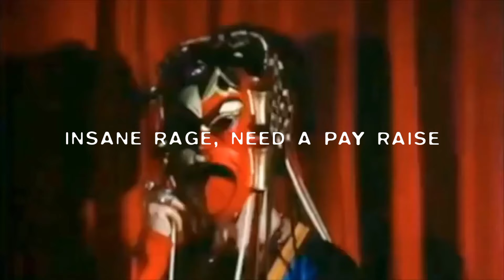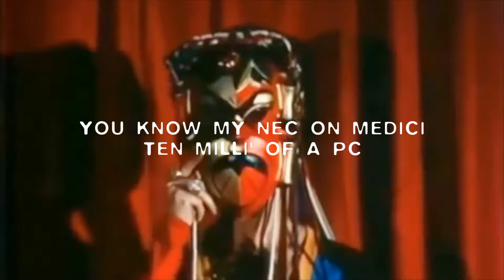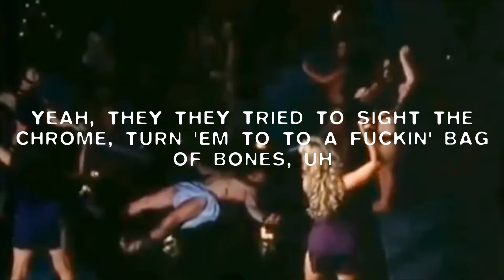$UICIDEBOY$ X CITY MORGUE - $UICIDEBOY$ VS CITY MORGUE(Lyric Video)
THIS IS  A REMIX MADE BY ME, LYRIC VIDEO BY ME